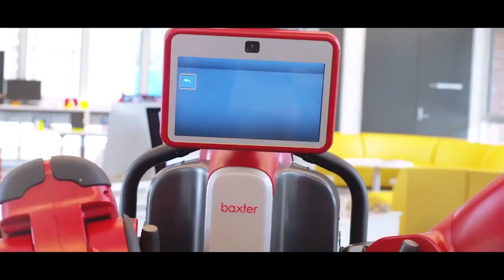Western A real world experience